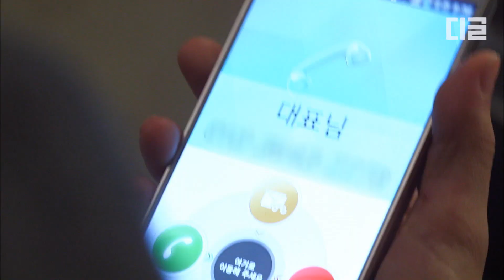[감자별] EP15-04 다짜고짜 전화해서 '타잔송' 물어보는 고경표. 어쩜 좋아🙊 다치기 전이랑 갭 차이 오짐..ㅜㅜ│디글